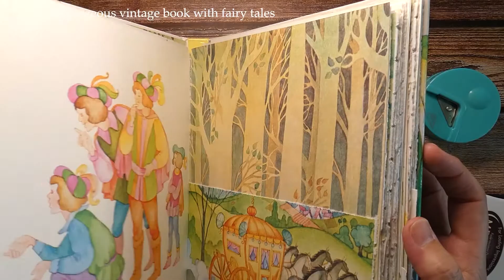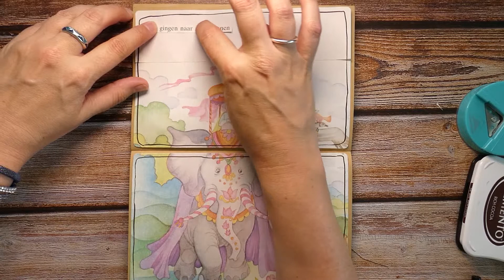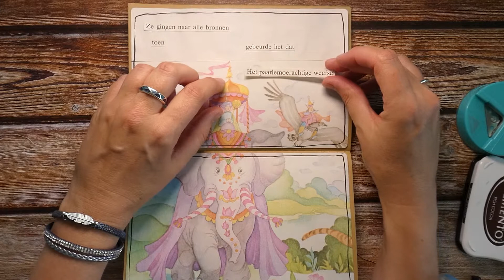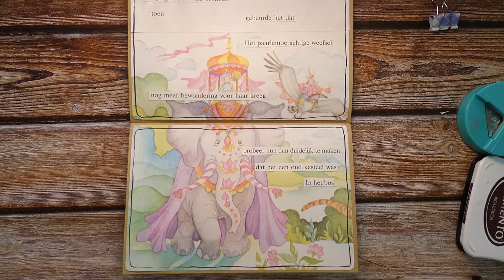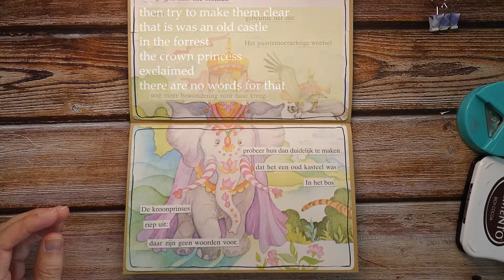How to make found poetry in your journal using a fairy tale book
... The pearly fabric got even more admiration for her ...

Just a line from my latest poem in my journal. It is so relaxing to make these. Also, the outcome never seizes to surprise me.
Love,
Maureen